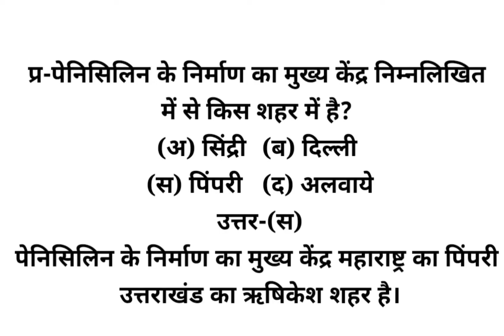पेनिसिलिन के निर्माण का मुख्य केंद्र निम्नलिखित में से किस शहर में है?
(अ) सिंद्री  (ब) दिल्ली
(स) पिंपरी  (द) अलवाये
उत्तर-(स)
पेनिसिलिन के निर्माण का मुख्य केंद्र महाराष्ट्र का पिंपरी उत्तराखंड का ऋषिकेश शहर है।